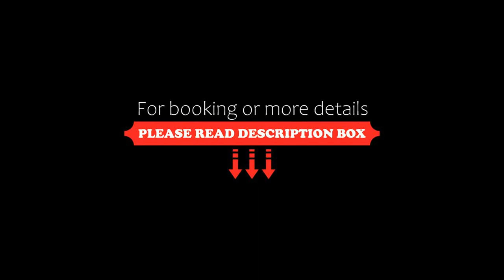Ermenek Selcuklu Otel, Ermenek, Turkey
About Property:
Featuring free WiFi, a restaurant and a seasonal outdoor pool, Ermenek Selcuklu Otel offers accommodation in Ermenek. Guests can enjoy the on-site bar. Free private parking is available on site.
Some units include views of the lake or pool. All rooms have a private bathroom equipped with a bath. For your comfort, you will find slippers, free toiletries and a hairdryer. A flat-screen TV is featured.
Guests can start the day with a rich breakfast includin...
Property Type: Hotel
Address: Seyran Mahallesi, Ahmet Keleşoğlu Caddesi No:37, Ermenek, Karaman, 70400 Ermenek, Turkey
Searching For
1. Ermenek Selcuklu Otel - Ermenek - Turkey
2. Ermenek Selcuklu Otel - Ermenek - Turkey Address
3. Ermenek Selcuklu Otel - Ermenek - Turkey Rooms
4. Ermenek Selcuklu Otel - Ermenek - Turkey Amenities
5. Ermenek Selcuklu Otel - Ermenek - Turkey Offers and Deals
Audio Credit:
Track Title: Subway Dreams
Artist: Dan Henig